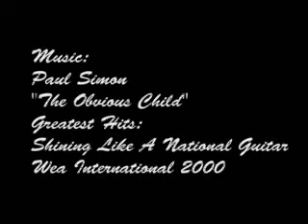Daniel Øynes skating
old and new footage